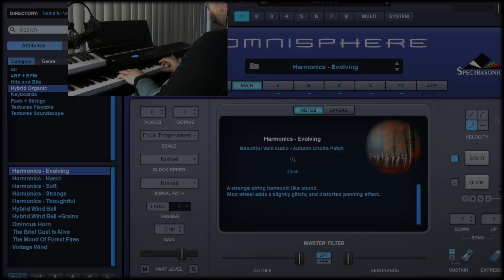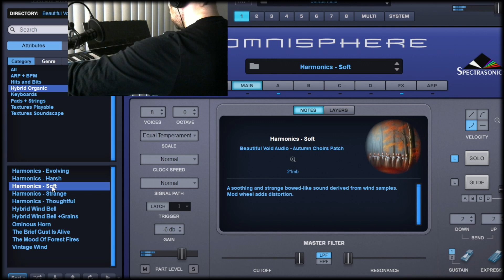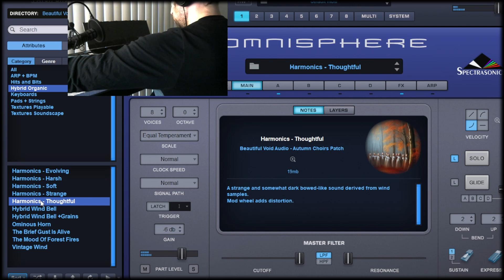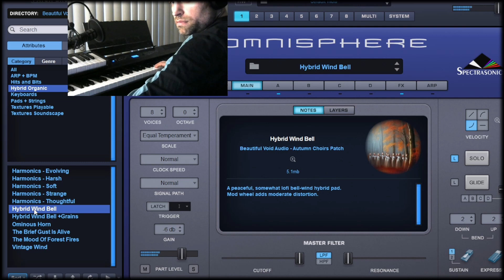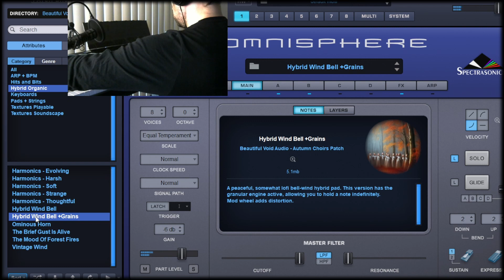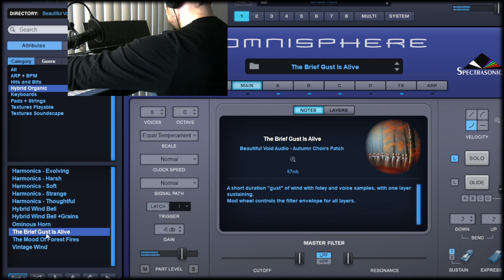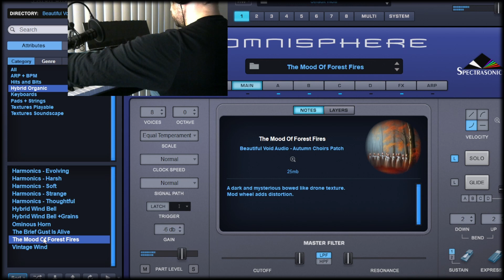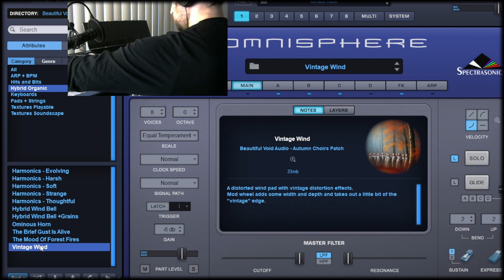Autumn Choirs for Omnisphere 2.8 - Hybrid Organic - Playthrough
A playthrough of all of the Hybrid Organic patches in Autumn Choirs for Omnisphere 2.8

Autumn Choirs is a beautiful, mysterious, chaotic, and haunting collection of 90 patches for Omnisphere 2.8, based on autumn wind samples and vocal samples.
The heart of the library are the 52 lush, textural pads, soundscapes and drone beds. However, there are a good number of other patches you would not expect from the sound source material - like the unique collection of syncopated, vibrant rhythm patches.
The library is based on the library of the same name for Kontakt, which was released several years ago in collaboration with Paul Lebkuchner at Sound Aesthetics Sampling.
The initial inspiration for the Kontakt library was the piece called "Sirens" by Claude Debussy. The vocal arrangement and performances of that piece often reminded me of the violent autumn winds right before winter would arrive. Foley wind samples were tuned and sent through vowel filters in order to get them to be as "vocal" as possible in nature. Though the library turned out very unique and inspiring, it actually contained no samples from the human voice.
However, for this omnisphere release, there is a significant amount of new sound source material, not present in the original Kontakt release. Mainly this consists of real vocal samples, as well as samples which were heavily edited in order to create hybrid, morphed samples - A combining of voice, wind and other instruments (the hybrid techniques used in Elixer Prepared Tape and Elixer Laid In Earth).
This technique involved deconstructing the harmonics of the samples separately, and then reconstructing them, interweaving them together. The result is a sample which is neither just a wind sample nor just a voice sample, but a combination of the two - in a quasi natural way.
Ultimately, the effect this has on the sound can be otherworldly and haunting.

Contents of patch library:

ARP+BPM                      - 32 (16 + 16 variations)
Hits And Bits                 - 4
Hybrid Organic             - 11
Keyboards                     - 2
Pads And Strings          - 8
Textures Playable         - 21
Textures Soundscape  - 12